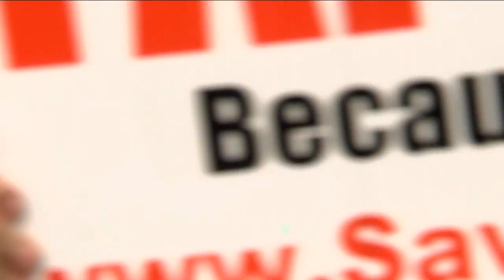Flurry of campaign stops continues in NY governor's race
Democratic incumbent Kathy Hochul and Republican challenger Lee Zeldin were back on the campaign trail Monday. Sandra Bookman has the story.